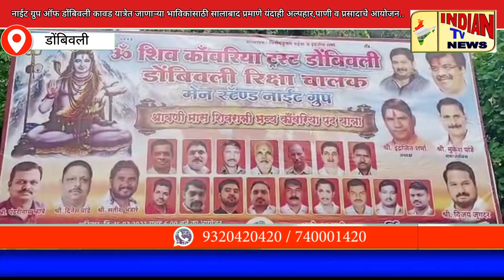नाईट ग्रुप ऑफ डोंबिवली कावड यात्रेत जाणाऱ्या भाविकांसाठी सालाबाद प्रमाणे यंदाही प्रसादाचे आयोजन..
कवाड यात्रेच्या नंतर रस्तावर पडलेला कचरा देखील नाईट ग्रुप ऑफ डोंबिवलीच्या वतीने उचलण्यात आला...